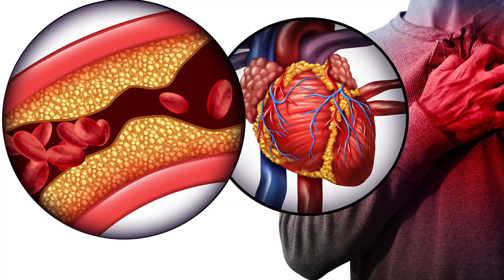Banana Benifits | Banana Khanay Kay Fayde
Benifits Of Eating Banana.

Eating a banana is a simple yet satisfying experience, marked by its smooth texture and naturally sweet flavor. When you peel back the banana’s yellow skin, the soft, creamy flesh is revealed, inviting you to take a bite. The first taste is pleasantly sweet, with subtle hints of vanilla and honey that make it an enjoyable snack at any time of the day.

The texture is smooth and slightly firm, yet tender enough to easily bite through, creating a satisfying mouthfeel. As you chew, the banana releases its natural sugars, offering a mild sweetness that’s neither overwhelming nor too subtle. This makes it a versatile fruit, perfect for pairing with other flavors or enjoying on its own.

Bananas are not just tasty; they’re also packed with nutrition. Rich in potassium, vitamin B6, and dietary fiber, they’re an excellent choice for a quick energy boost, helping to keep you full and satisfied. Whether you’re eating it straight from the peel, slicing it into a bowl of cereal, or blending it into a smoothie, a banana is a convenient and delicious way to enjoy a nutritious snack that’s good for your body and your taste buds.

- Banana
- Fresh banana
- Sweet banana
- Healthy snack
- Potassium
- Banana nutrition
- Easy snack
- Banana benefits
- Natural sweetness
- Vitamin B6